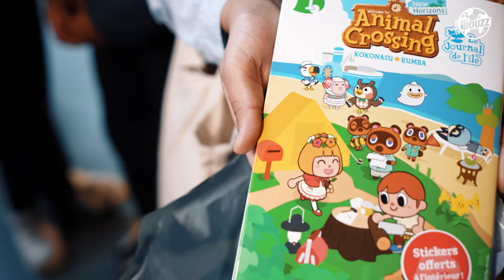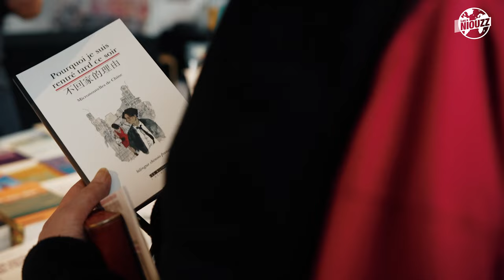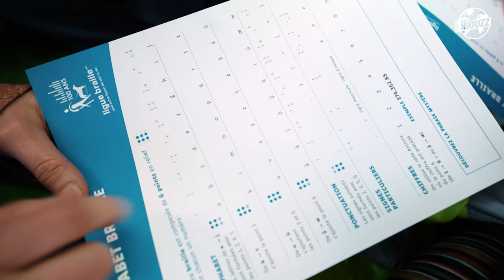FOIRE DU LIVRE 2023 : MANGAS, PATRICK BRUEL, LECTURE DU BRAILLE... EMISSION SPECIALE AVEC LUANA !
🤩 Emission spéciale Foire du Livre 2023 ! Luana est allée vous rencontrer sur place durant la journée des enfants pour découvrir les ateliers (dont celui sur la lecture du braille), vos avis sur les mangas et une rencontre avec Patrick Bruel !

📚 Vous c'est quoi votre livre préféré? Dites-le nous en commentaire !